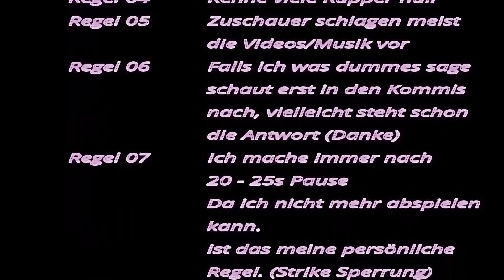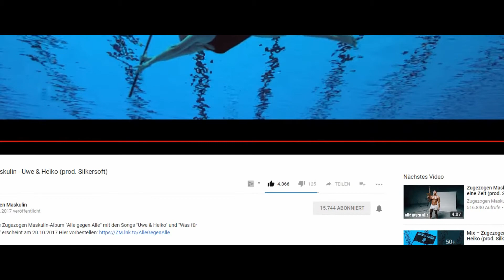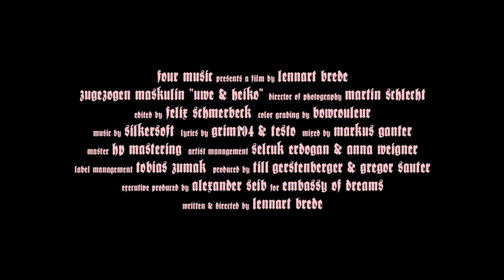Rapalyse Reaktion - Zugezogen Maskulin - Uwe & Heiko (prod. Silkersoft)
Discord Samkamikaze/Rapalyse

Instagram ACC

SamkamikazeStreaming